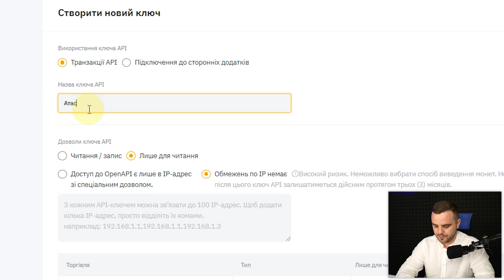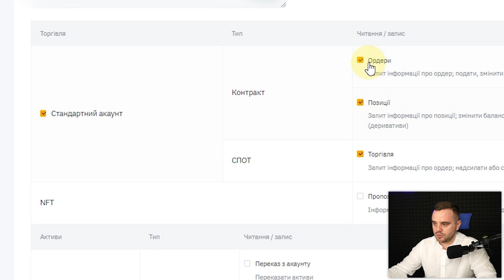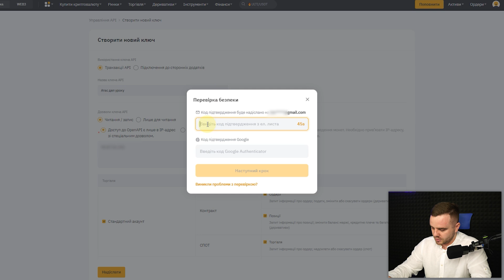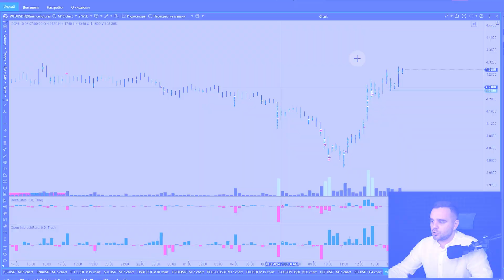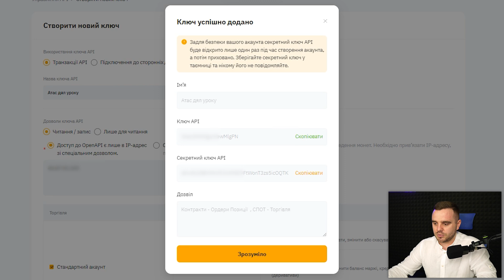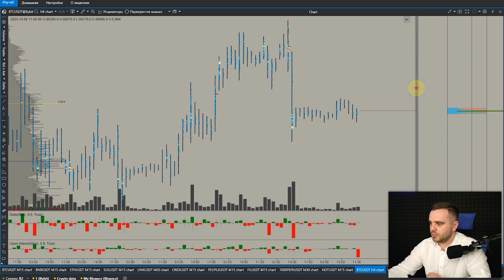Як Підключити ATAS до BYBIT: Просто і Швидко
✅Отримайте готові шаблони для торгівельних платформ: ATAS, CScalp і Tiger Trade
Наші соцмережі:
⏱Timestamps⏱
00:00 - вступ
00:10 - як створити API ключ на біржі Bybit?
03:25 - як підключити доступ до біржі Bybit на платформі Atas?
04:35 - які обмеження по кредитному плечу я використовую
05:25 - як перевірити чи відбулось підключення Bybit до Atas?